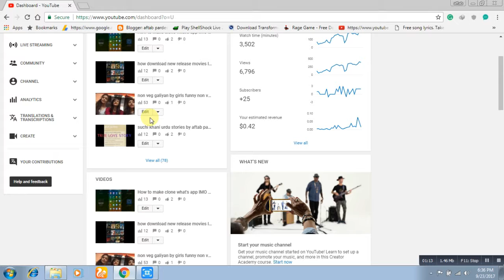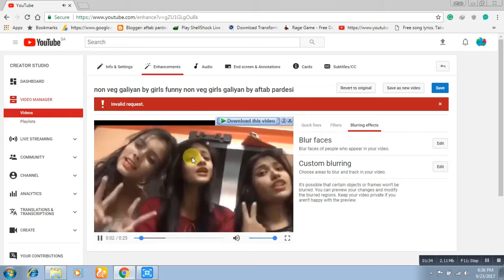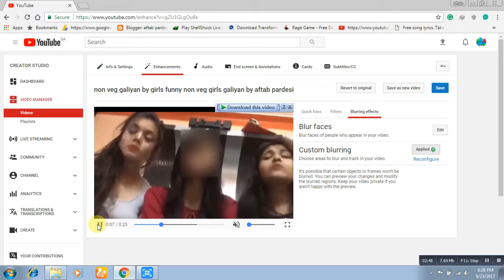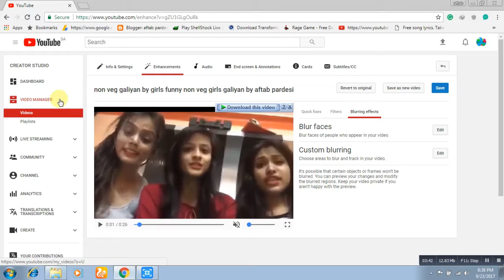how to blur any logo or face in any video you tube secrets by aftab pardesi urdu tech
in this video  i show you  how to blur any face or  logo